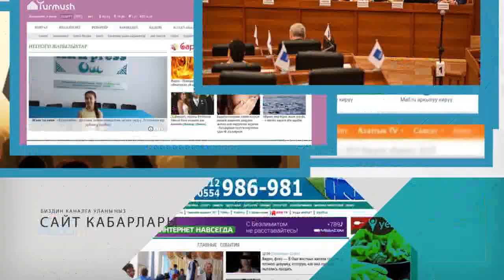Финполго суракка чакырылган Журналист Кыз | Чапан кийгиси келбеген Министр | Акыркы Кабарлар